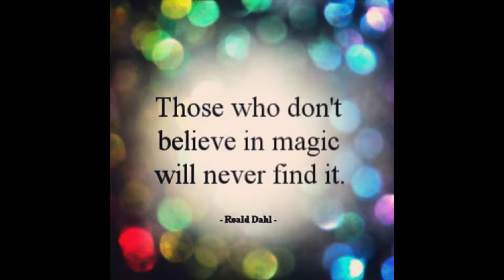Happy morning.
My language, is sometimes that of a confused foreigner.

➳ Steal the song: Someone that loves you - HONNE & Izzy Bizu

 -- All musical credit to the featured artist